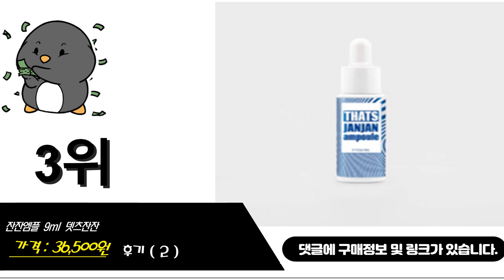댓츠잔잔앰플 이거추천합니다. 추천순위 TOP10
1위. 댓츠 잔잔 앰플 THATS JANJAN AMPOULE 9ml, 댓츠 잔잔 앰플 9ml 1개 [34,900원]
2위. #[탈모완화기능성] THATS JANJAN 댓츠 잔잔 앰플, 단품, 단품   [34,200원]
3위. 잔잔엠플 9ml 뎃츠잔잔 [36,500원]
4위. Pantene Pro-V Smooth Combing Cream 팬틴 스무스 빗질 크림 6.7oz(200ml) 3팩 헤어앰플, 1개 [44,100원]
5위. #[미국직구] 헤드앤숄더 슈프림 3종 세트 (샴푸 350ml 컨디셔너 278ml 스칼프 190ml)   [83,700원]
6위. #[미국직구] 퓨어네이처 아르간오일 딥 모이스처 리페어 샴푸&컨디셔너 세트 각500ml   [74,700원]
7위. #[미국직구] 바니크림 프리&클리어 샴푸&컨디셔너 세트 각355ml   [74,300원]
8위. #[미국직구] 트레제메 프로퓨어 3종 세트 (데미지 샴푸 226ml 데미지 컨디셔너 226ml 볼륨 스타일러 192ml)   [61,500원]
9위. #[미국직구] 팬틴 미라클 모이스처 부스트 3종 세트 (샴푸 285ml 컨디셔너 237ml 레스큐샷 15ml)   [55,900원]
10위. #[미국직구] 넥서스 얼티메이트 모이스처 샴푸&컨디셔너 세트 각1L   [95,300원]